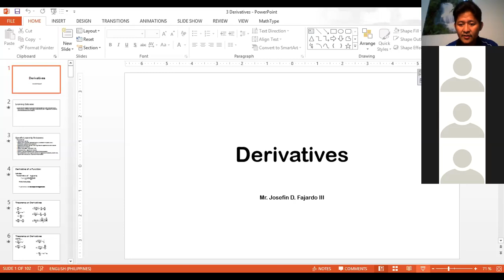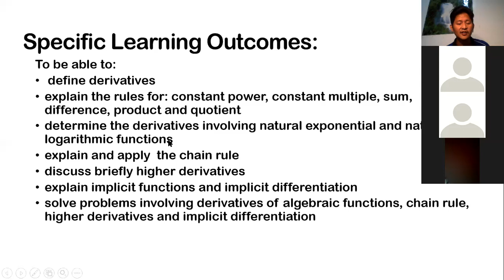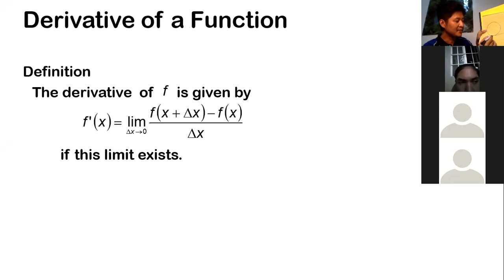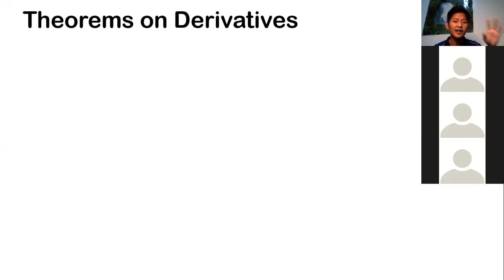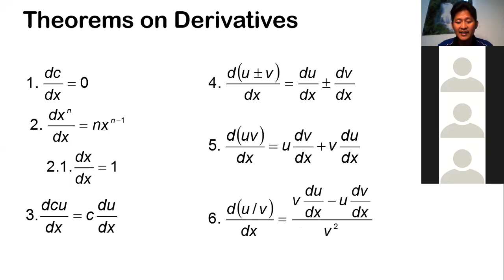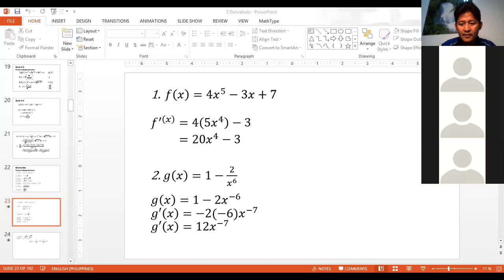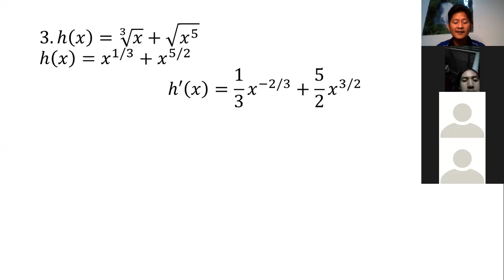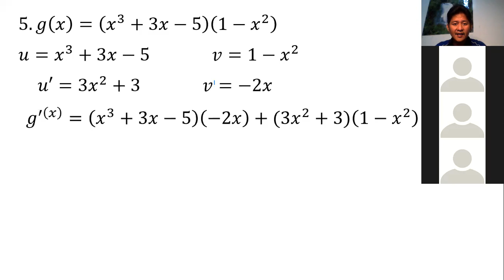Definition of Derivative, Theorems on Derivative and Examples until product rule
A discussion of definition of derivative, theorems of derivative - constant, constant multiple, sum, difference, product and quotient rules.

Examples using constant, constant multiple, sum, difference, product rules